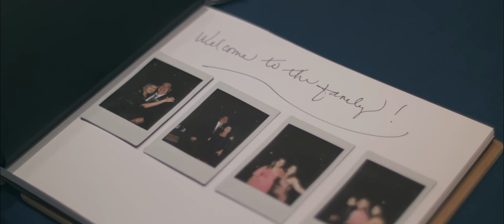Burden Wedding 11-7-2020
Here is the highlight reel for the Burden couple.